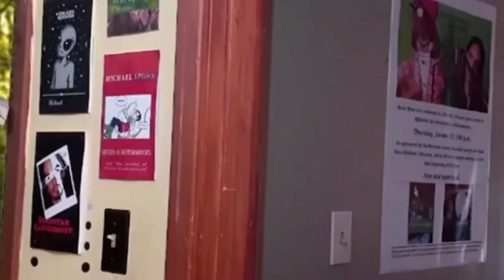Join us for the LIVESTREAM PODCAST tonight (October 11th) at 8:00PM (central time)